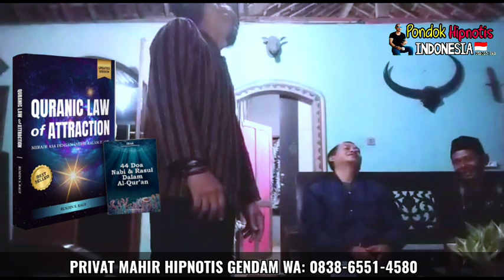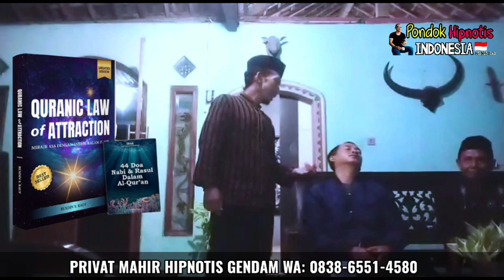🔴 Ki Damar Wulan Magetan Praktek Ilmu Gendam Alumni Pondok Hipnotis Indonesia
INFO PELATIHAN HIPNOTIS ONLINE
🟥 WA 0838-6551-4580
Kirim pesan ke MAS NUG Pondok Hipnotis Indonesia (PHI) di WhatsApp.

Join di Titkok bersama saya
Klik kode undangan 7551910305 ini
Tempelkan di akun baru anda

Video Tutorial Lengkap HIPNOTIS
Hanya Bisa Di Akses Saat Anda Sudah Terdaftar Bergabung di Area Member Ya

🔴 Free Akses Video Tutorial Hipnotis Lengkap Level 1

🔴 Free Akses Video Tutorial Magnetism

Chanel Pondok Hipnotis Indonesia memberikan solusi dan jawaban atas semua permasalahan Anda dengan cara masuk ke dalam diri Anda, mengenali lebih jauh potensi yang Anda miliki, jadi bukan memberikan solusi jalan ke  luar dari diri Anda sendiri atau ke orang lain. Anda sendirilah jawaban dan solusi atas semua masalah Anda. Mari belajar bersama saya di sini

Terimakasih
Salam Hipnosa

🔴 KELAS BELAJAR YOUTUBE 👍👍👍
Buat teman2 yg ingin Belajar Youtube dari NOL atau mengembangkan Youtube yang udah ada, saya sangat merekomendasikan kelas Youtube  yang akan mengajarkan Anda dari NOL Sampai Menghasilkan

BELAJAR YOUTUBE DARI NOL - MENGHASILKAN UANG DAFTAR DI SINI

CUSZVJ6277CB

How to Hypnotize someone,